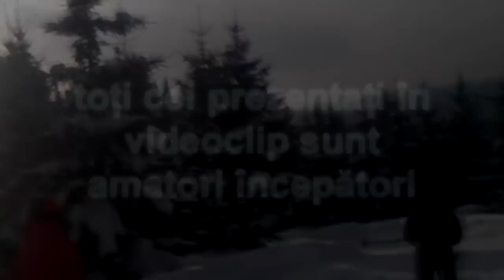Skiing is Fun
Incercam si noi sa invatam sa sarim. Suntem incepatori. De'abia asteptam iarna asta pentru o noua distractie.

Like :D